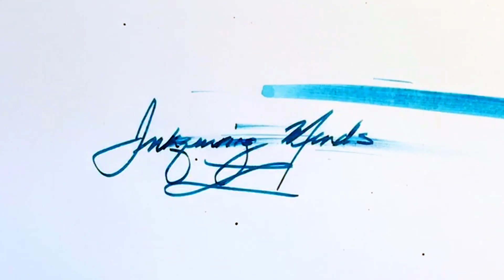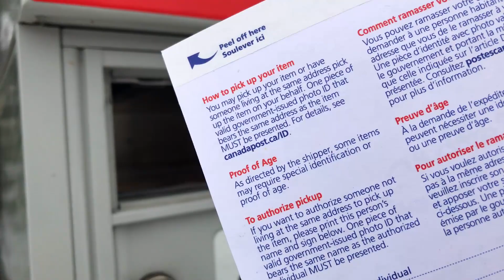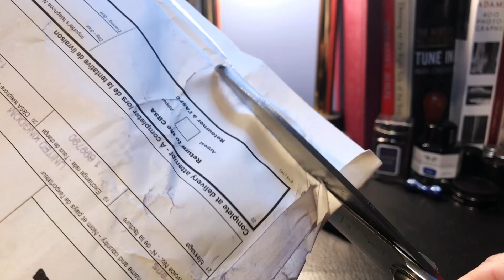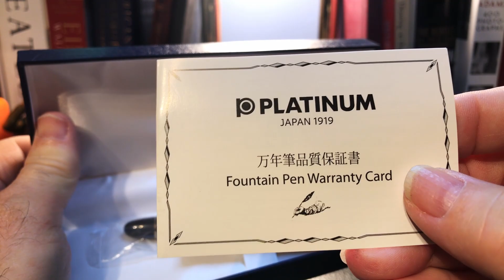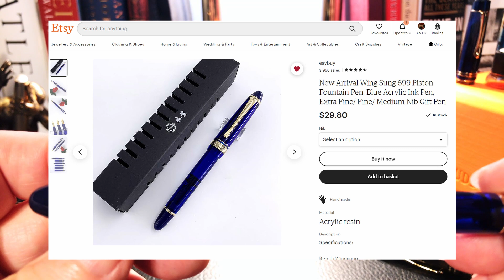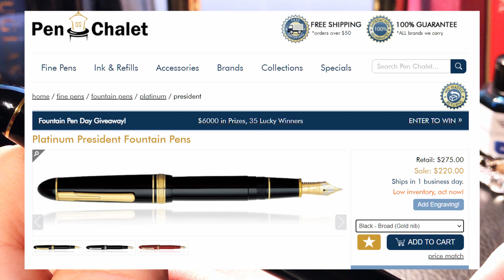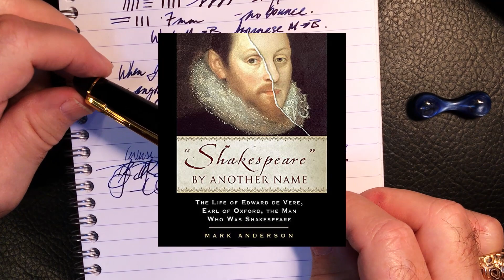Platinum President Fountain Pen Unboxing and Review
EDIT: I failed to mention the President does have a cap liner but is is not the “Slip N Seal” found on other Platinum pens.

This is a larger version of the Platinum Century 3776. I'm glad I found it as it is much more substantial than the Century 3776. I unbox it, talk about the parts and features of the pen, provide some size comparisons and measurements, and then do a writing sample. After the writing sample, I talk about what I like and what I don't like about the pen. Please feel free to use the chapters provided below to skip to various parts of the review.

Chapters:
Start 0:00
Trip to the Mailbox 0:23
Introduction 1:46
Unboxing 3:15
The Lineage of the President 5:56
Parts and Features 13:52
Size Comparisons 18:31
Measurements 19:17
Writing Sample 19:34
Likes and Dislikes 22:57